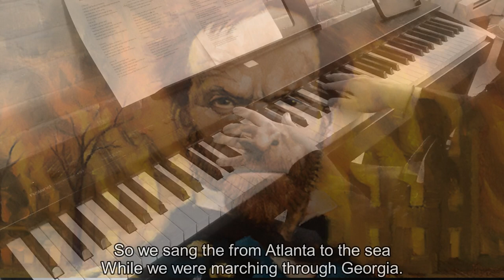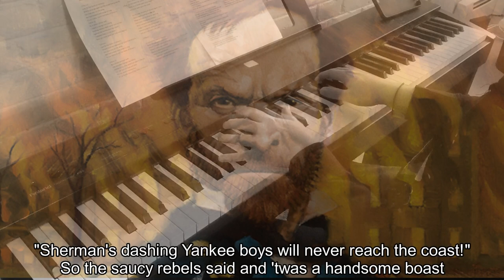Piano/Vocals: Marching Through Georgia